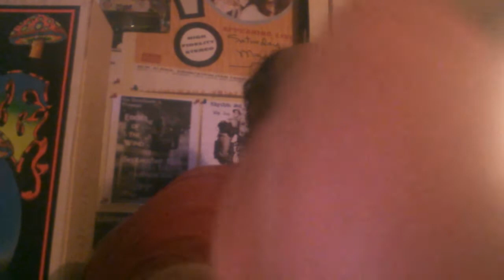"In The Flesh Part 2" Pink Floyd cover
A wee bit of what we're working on for July 7th at Dumpy's!